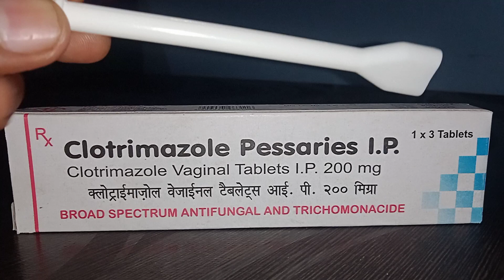Clotrimazole pessaries/Clotrimazole vaginal tablets uses, benifide, sideffect, price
इस्तेमाल करने की विधि-

अपनी योनि के आसपास के हिस्से को धोये और  सुखा ले अपनी पीठ के बल लेट जाएं और लेवल पर बताए गए तरीकों को अपनाते हुए टैबलेट को धीरे धीरे योनि में डालें सोने के ठीक समय से पहले इसका इस्तेमाल बेहतर है